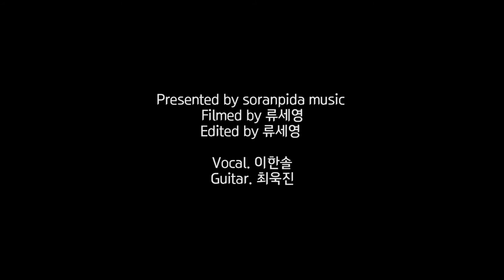[PIDA LIVE] 서울예대 보컬 이한솔 Lullaby of birdland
서울예대 보컬 이한솔 기타 채욱진